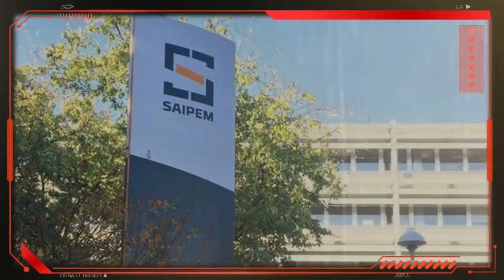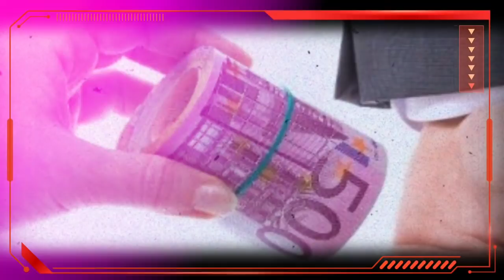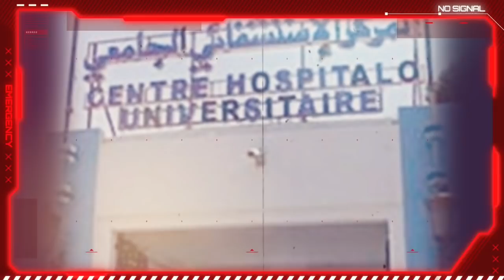Reprise du Hirak dans plusieurs villes. | Affaire Sonatrach-Saipem | L'ex-directeur du CHU ...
70eme vendredi: Reprise du Hirak dans plusieurs villes. | Affaire Sonatrach-Saipem | L'ex-directeur général du CHU d'Oran et les 30 milliards. | Le parti de Mohcine Belabbas critique le « bilan de Tebboune ». | C’est Abdelaziz Djerad qui a donné l'ordre...